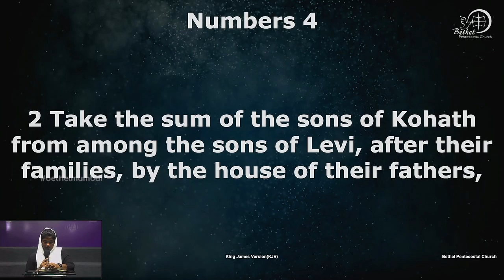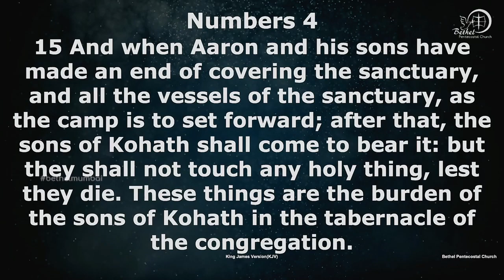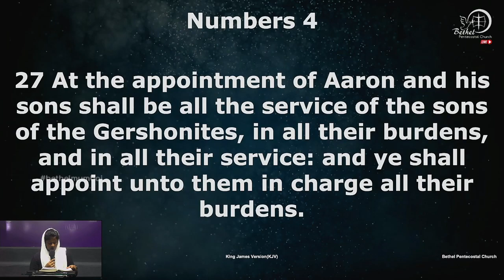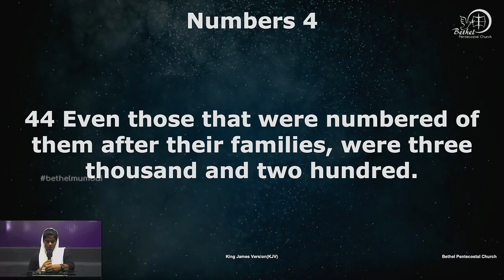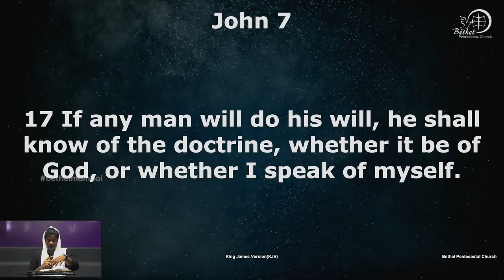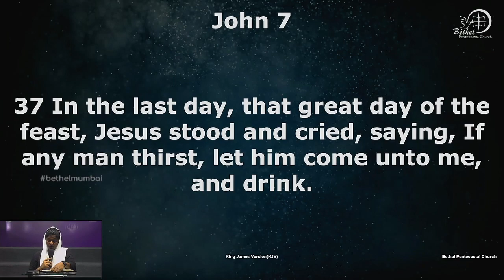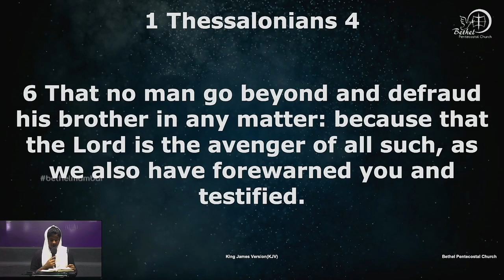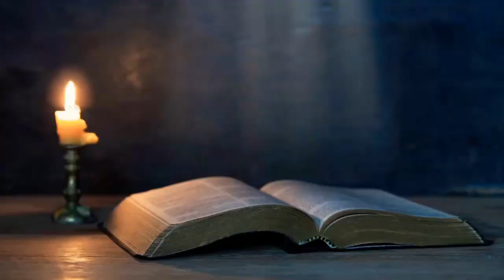Bible Reading | Day 76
/ bethelmumbai.  .